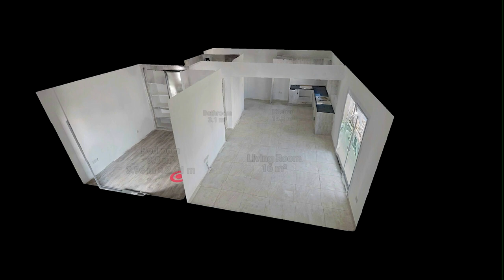Modern 1 bedroom apartment on the 2rd floor with balcony and walking distance to amenities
108,000 GBP
This modern 1-bedroom apartment has been built by a reputable builder, meaning that the quality is fantastic; the double bedroom comes with wardrobes, there is a family bathroom, an open-plan living space with modern kitchen, a balcony and the whole property is light and airy throughout. This lovely home is situated on the 2nd floor and there is an elevator. You have many shops, coffee houses, bars and restaurants walking distance and our historical Kyrenia Harbour is just 1.7 km away, making it perfect for a holiday home or indeed, a fantastic rental investment property. The individual exchange title deed is ready for transfer with 5% VAT payable. Dream Big, the Acorn does!